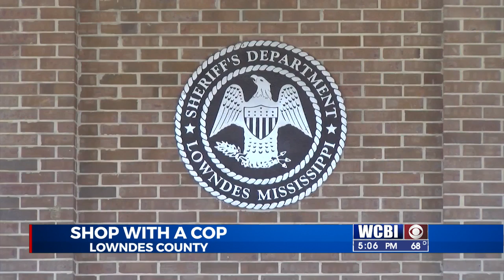Lowndes County Sheriff's Dept. to host Shop with a Cop event